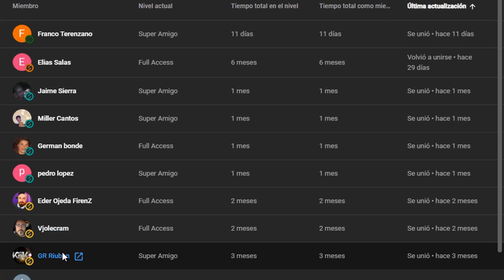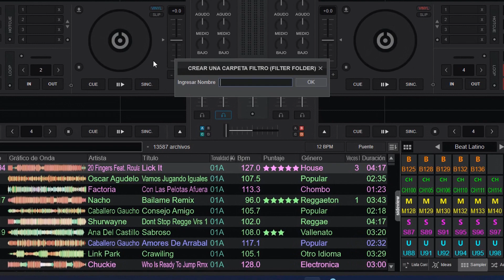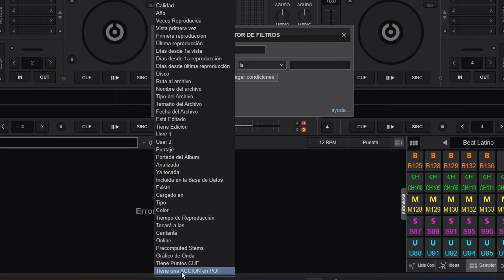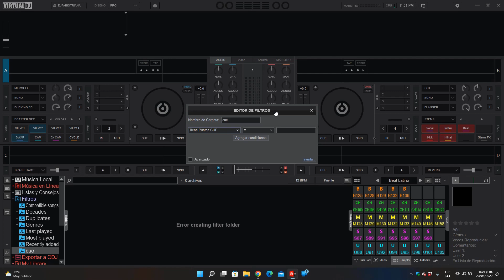nuevos elementos que enriquecen los filtros de